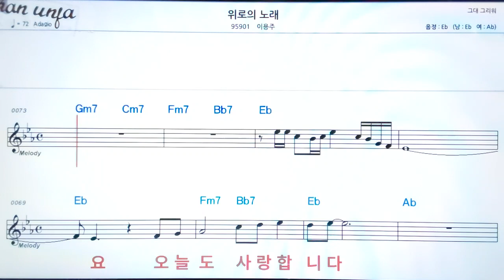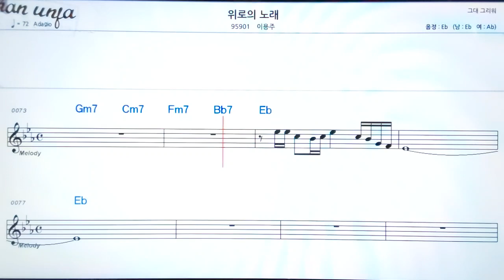위로의 노래/이용주👍악보, 노래,기타 코드,가사,Karaoke*가라오케 반주